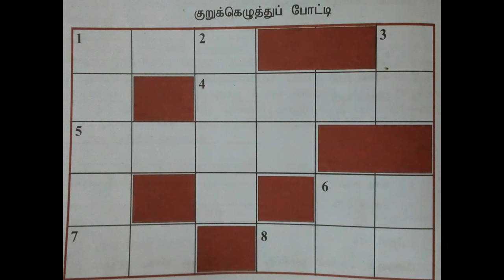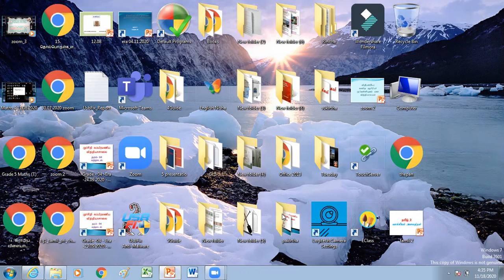Grade 4 Tamil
Mrs Sukirtha Piratheepan
Mu/Sri Subramaniya Vidyasalai